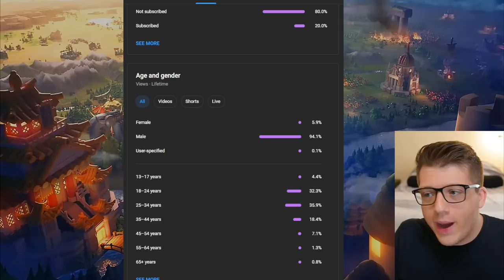Rise of Kingdoms - SMASH or PASS? 😏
Chapters:
0:00 Intro Explanation...
1:18 SMASH or PASS?!
21:24 DISCLAIMER